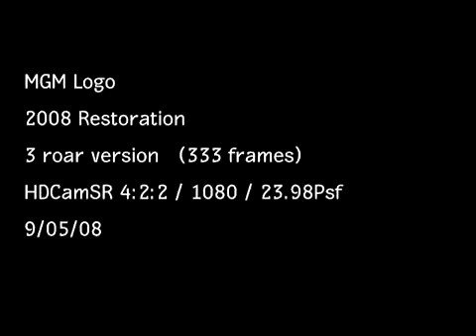INTRO LEONE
TI JONES E LA BANDA DEL RISO